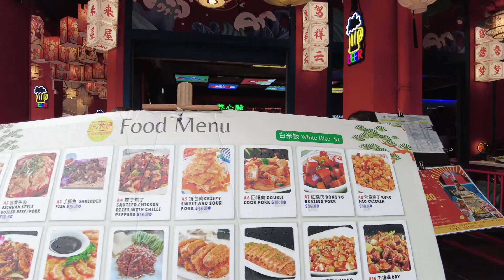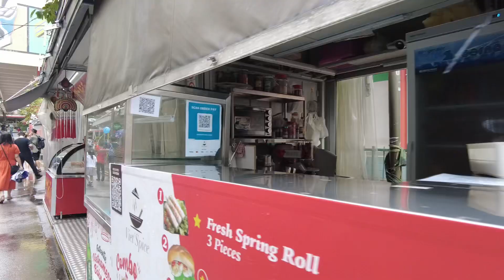Walking around Chinatown Singapore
It’s rainy day here in Singapore but i still have a chance to walk around Chinatown on Chinese lunar new year 🧧. Kung Hei Fat Choi.
Thank you everyone. Let’s go walk around!